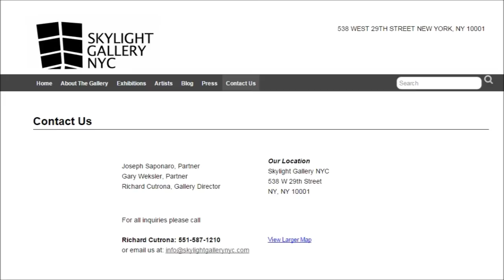SKYLIGHT GALLERY - New York Meets Berlin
NYC GALLERY OPENINGS